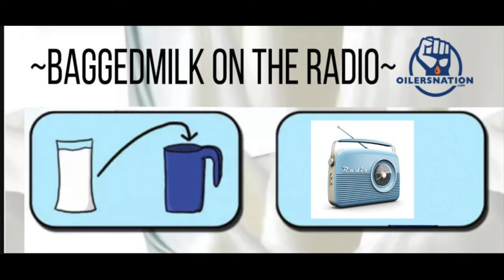Baggedmilk on theLOCKERROOM: Game one predictions and playoff superstitions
Happy playoff game day, Internet friends, and welcome to another chapter of your ol’ pal Baggedmilk’s adventures in local radio. As I do every week, I jumped on the air with the boys on The Locker Room for a quick segment to talk about game one of the series between the Oilers and Jets, playoff superstitions, and anything else that’s going on in the world of the Edmonton Oilers.

Kicking off this week's segment, we got started with a run of score predictions for game one between the Oilers and Jets and, outside of Jimmy, everyone was feeling pretty confident that our boys are going to be able to get something done. With Connor McDavid and Leon Draisaitl leading the charge, the Oilers have an excellent chance of continuing their regular season run over Winnipeg and it all begins tonight in the long-anticipated series opener. From there we looked at playoff superstitions and whether or not I have anything that comes to mind. While I would say that I'm not really the most superstitious person, that could all change if the Oilers start going on a run here. If I have to keep wearing the same hoodie over and over again because I think it helps the boys win then I will definitely do that even if I don't particularly think it means anything at all.